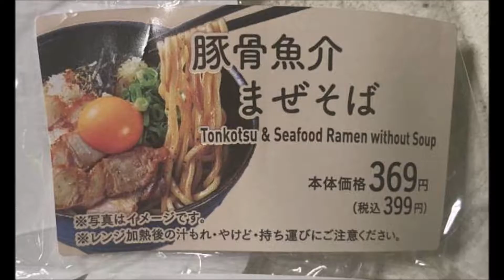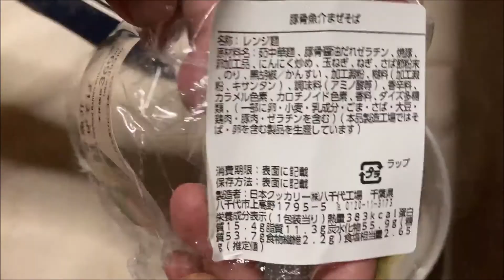ローソンの豚骨魚介まぜそば｜ぬふふの写真と動画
■字幕内容　ローソンで購入した「豚骨魚介まぜそば」
食べた感想
麺は中太麺、硬さは適度でやわすぎない硬さ。
具については、青ネギは細かくそこそこな量。
肉も細かい。
刻まれたニンニク。
玉子の黄身は存在感よわめ。
容器の底に魚介のソースっぽいものがある。
味こそ美味ではないものの、小腹が空いたときに食べるのはあり。
食べて腹4から5部程度。麺量100gあるかどうかだろうか。
欲を言えばモヤシとかが欲しいかな。
栄養価が、383kcal炭水化物55.9g 糖質53.7g　とローソンの東京タンメン トナリ監修1日分の野菜!タンメンと同等の糖質量なのはちょっと痛いな。
たんぱく質は15.4と低めであり栄養価的には残念。